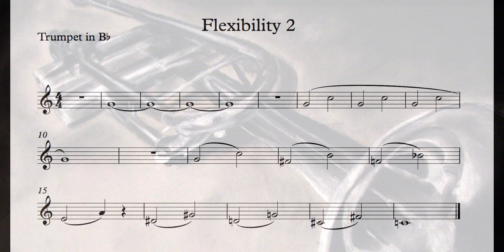Flexibility 2 - Playalong - Trumpet - Cornet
Flexibility/lipslurs with a backing track/playalong to help improve Trumpet/Cornet playing